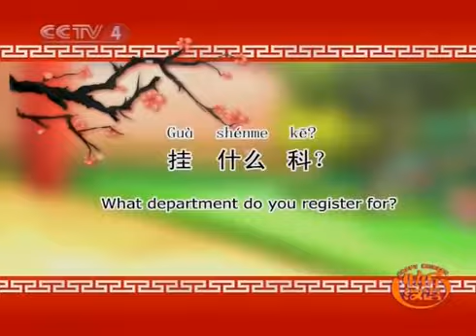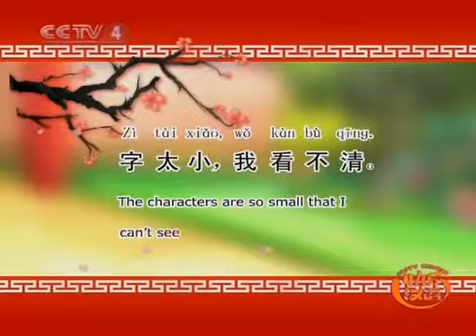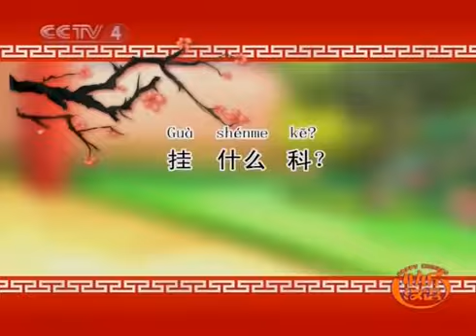Happy Chinese Ep 35 - 快乐汉语 - 学中医 下集